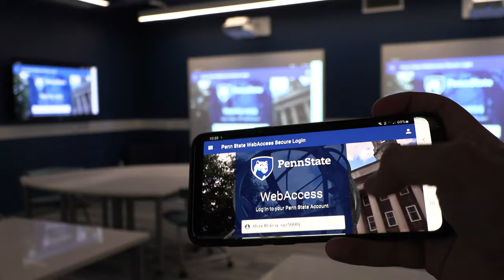What will classes look like this Fall?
Penn State Beaver faculty share their plans for class during the Fall 2020 semester.